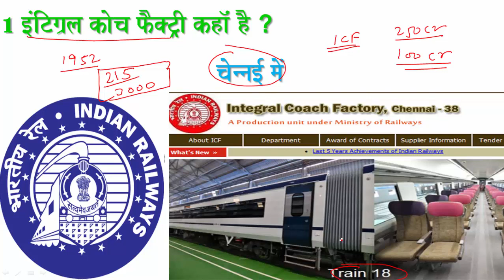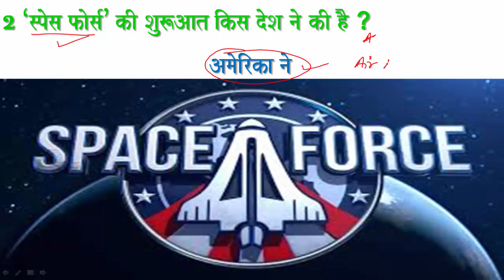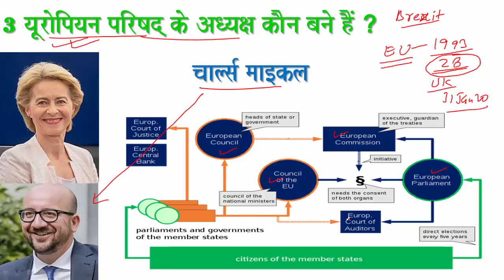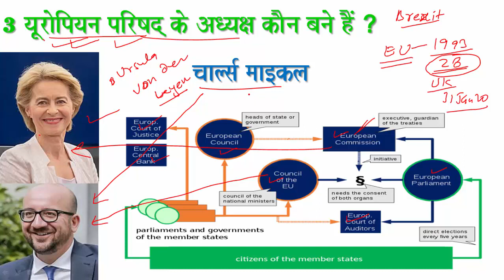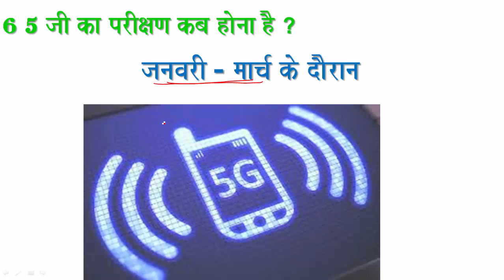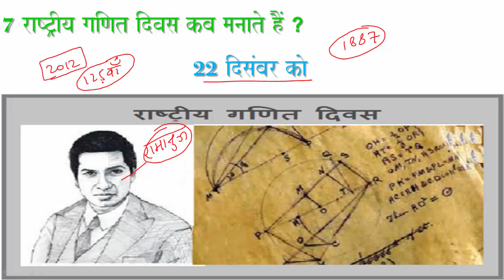COMMON CURRENT AFFAIRS: 22 DEC 19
FOR ALL EXAMS I SSC, BANKING, RAILWAYS II  UPSC, IAS/PSC III OTHER ALL EXAMS IIII